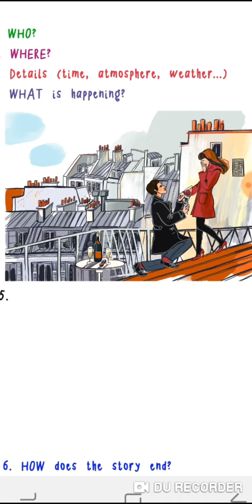Week4 _Relationships_Describing the picture. Veronica